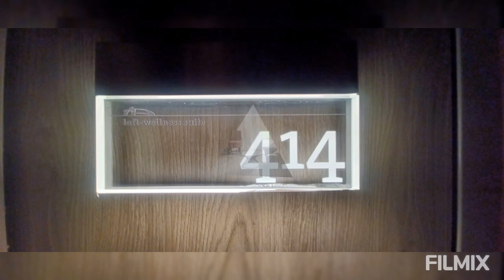van der Valk Hotel Leeuwarden september 2023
Mooi hotel wat eenvoudig maar luxe aanvoelt